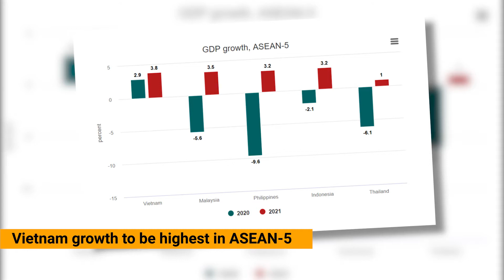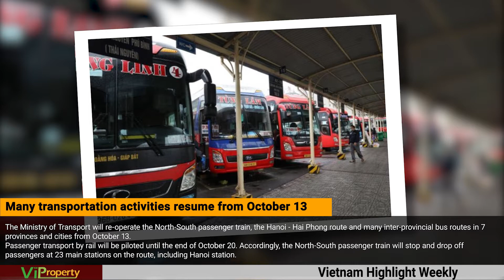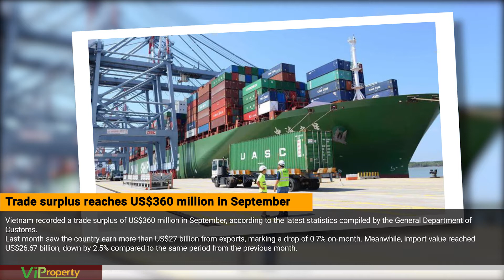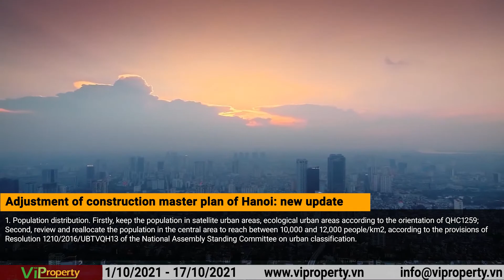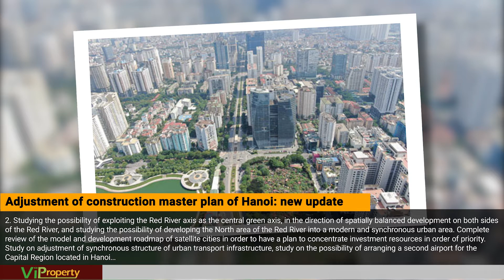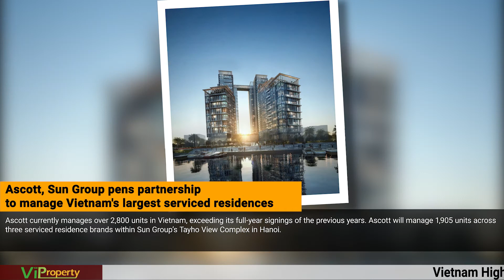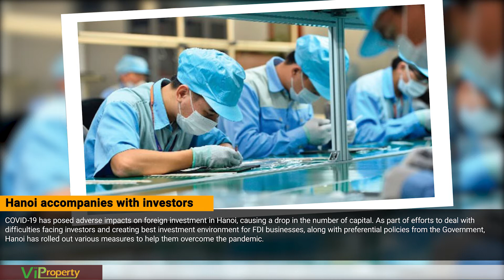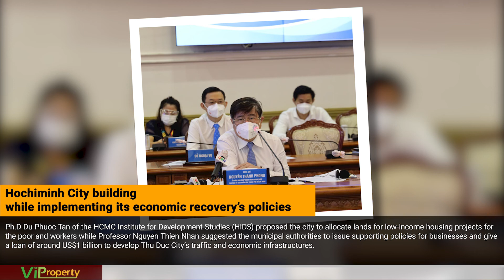VIETNAM HIGHLIGHTS WEEKLY 11/10 - 17/10/2021 | VIPROPERTY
📣 VIPROPERTY | Vietnam Highlights Weekly | 11/10 - 17/10/2021
I/ Vietnam News 🇻🇳:
1. (00:57) Vietnam growth to be highest in ASEAN-5
2. (01:24) Government signs decision on special investment incentives
3. (02:07) Many transportation activities resume from October 13
4. (03:08) Venture capital in Vietnam may surpass US$1 billion in 2021
5. (04:04) FDI inflow into Vietnam still on upturn trend
6. (05:07) Trade surplus reaches US$360 million in September
7. (06:02) Vietnam to spend $10-11.5 bln a year on power sector

II/ Hanoi News 🌆:
1. (07:31) Adjustment of construction master plan of Hanoi: new update
2. (08:34) The supply of new apartments in the future will shift to non-central districts
3. (09:26) Hanoi removes centralized quarantine for air passengers
4. (10:00) Hanoi reoperates 7 intercity buses
5. (10:57) Ascott, Sun Group pens partnership to manage Việt Nam's largest serviced residences
6. (11:45) Hanoi accompanies with investors

III/ Ho Chi Minh News 🏙:
1. (13:22) Private cars allowed between Hochiminh City, Dong Nai
2. (14:04) Hochiminh City to build million low-cost homes for workers
3. (14:55) Mass vaccination boosted in Mekong Delta
4. (15:26) Hochiminh City building while implementing its economic recovery’s policies

📌Keeping our clients, employees, and partners informed is one of our top priorities.
Kindly contact Viproperty for further consultancy or more detail Vietnam Property News.
VIPROPERTY CO.,LTD
Mua bán, Cho Thuê, Quản lý, Thiết kế & cung cấp nội thất căn hộ chung cư.
PURCHASING, LEASING, MANAGEMENT, FURNISHING APARTMENT
购买、出租、管理、设计与家具供应。
FOLLOW VIPROPERTY:
Production | VIPROPERTY
Editor & Colortist: Tom
Design: Jun
Content : Anna & Alan
© Bản quyền thuộc về VIPROPERTY CO., LTD